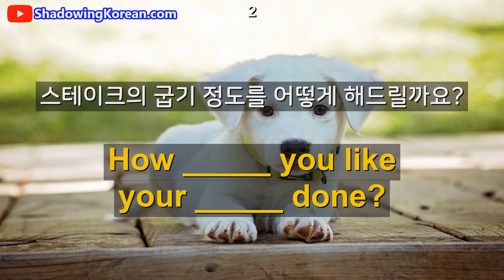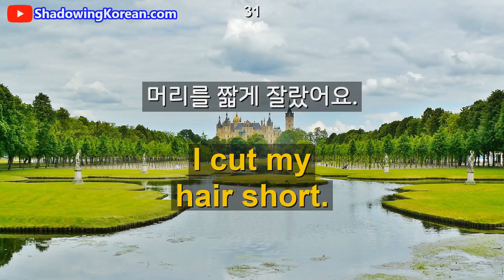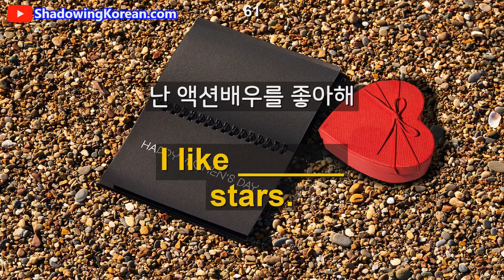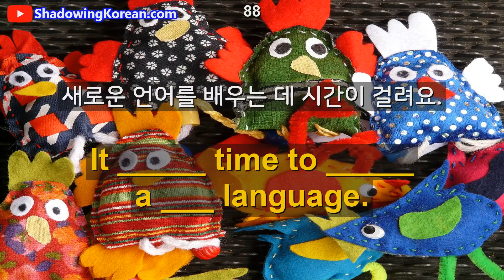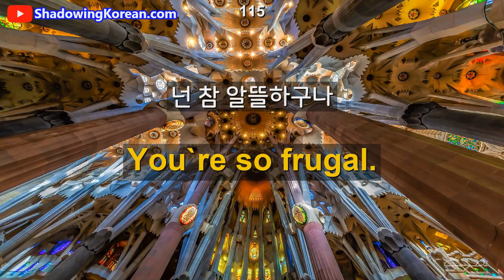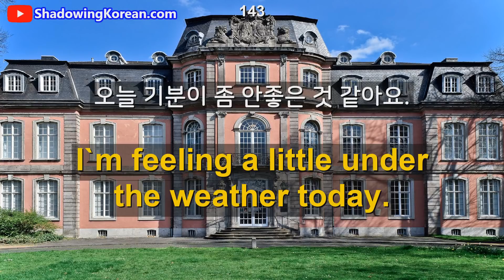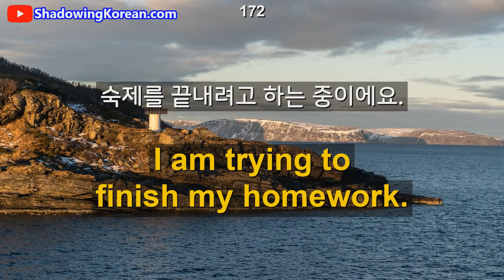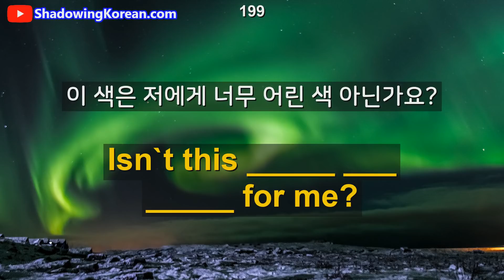계속 듣다보면 자연스레 영어가 바로 나옵니다 | 매일 1시간 영어 흘려듣기 #56